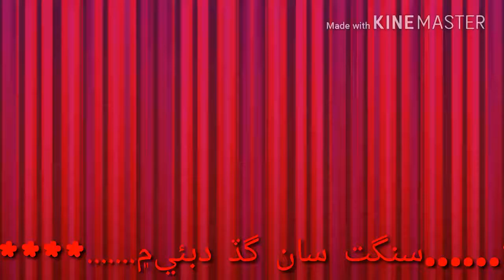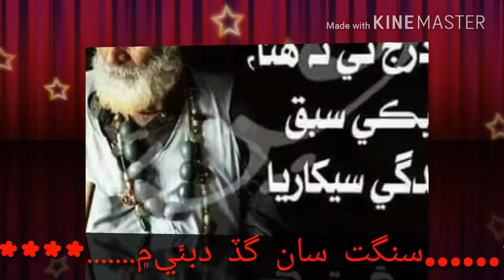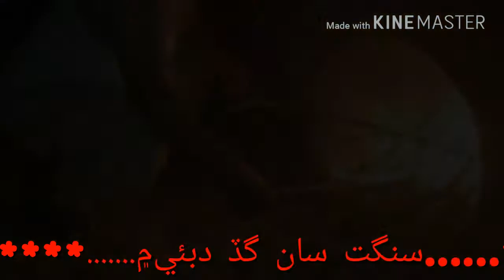Shaman mairly new songs